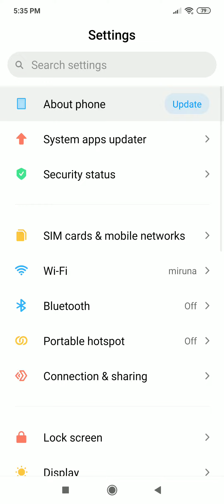New MIUI Global Stable 11.0.1.0 QFGMIXM based on Android 10 changelog on Xiaomi Redmi Note 7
What's new:
- Mi Share
New: Recently connected devices will be pinned on top of thr list for a short time.

- System
Optimization: Updated Android Security Patch to July 2020. Increased system security. Stable MIUI based on Android 10.